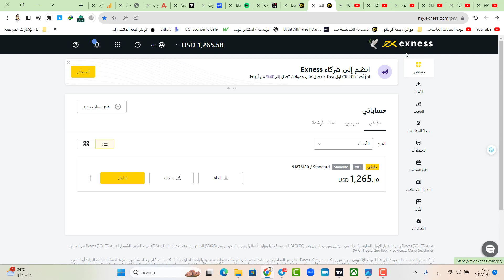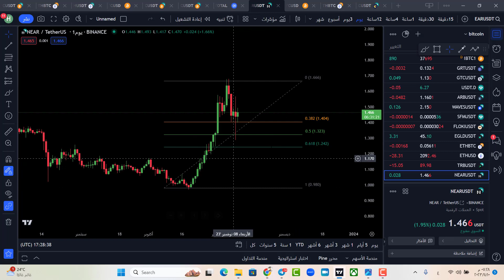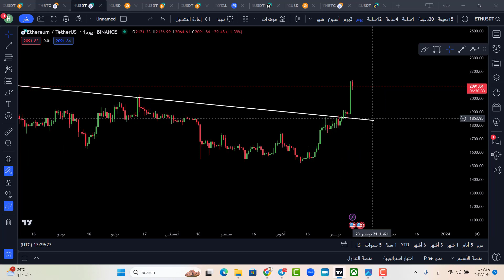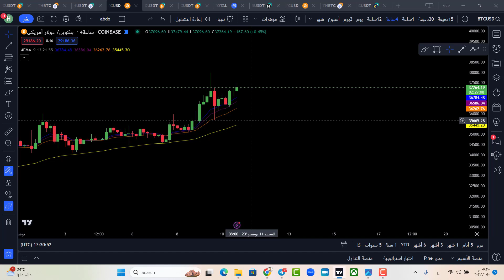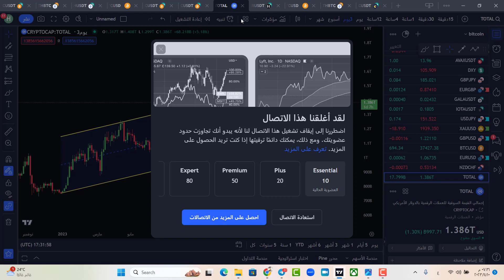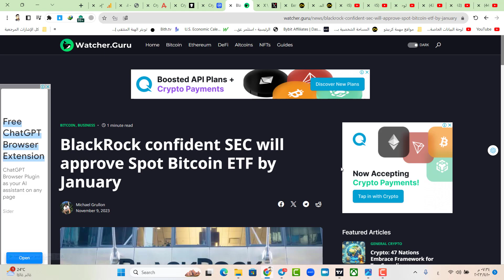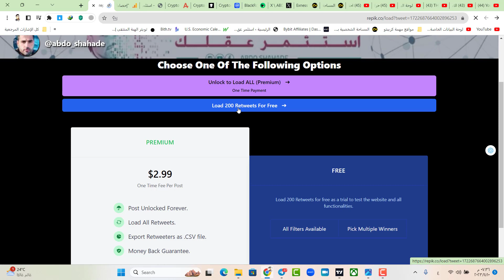البيتكوين انفجار في العملات الرقمية | الاسباب وراء ارتفاع البيتكوين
رمز الشريك :
ca33grtinu

للمضاربين في العملات الرقمية  انصح بهل منصتين